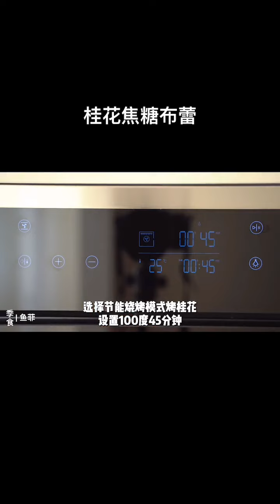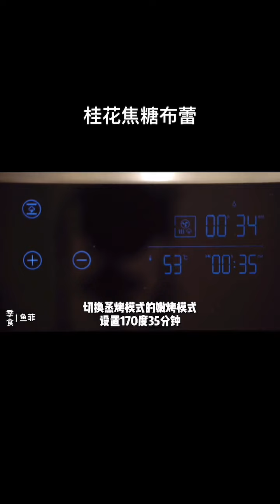Eating funny men | China Mukbang Eating Show | ASMR Seafood Eating | Chines TikTok | Eating #6739